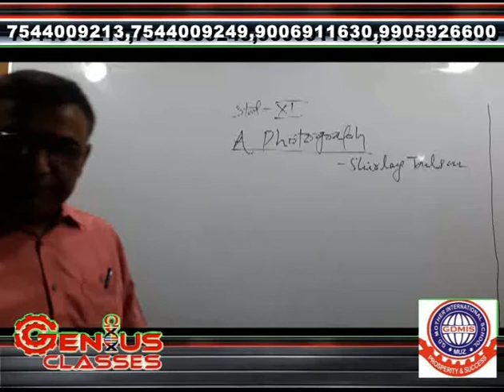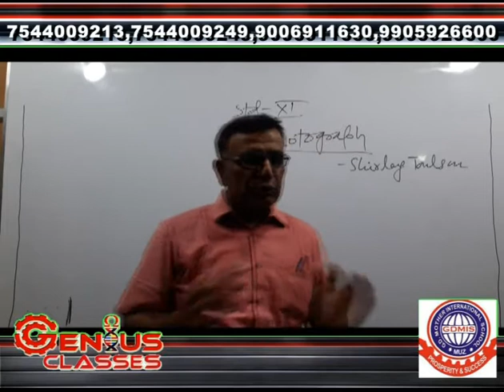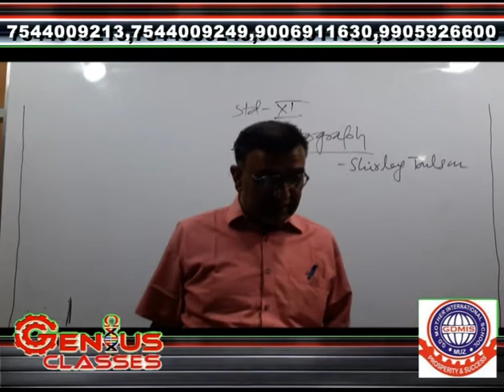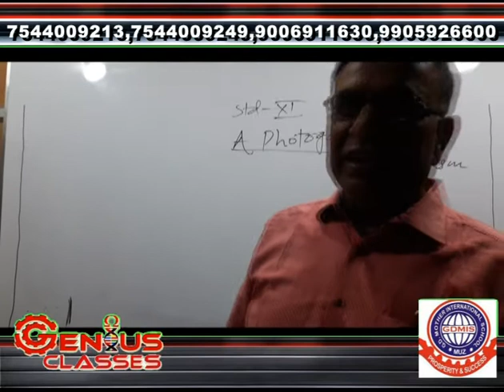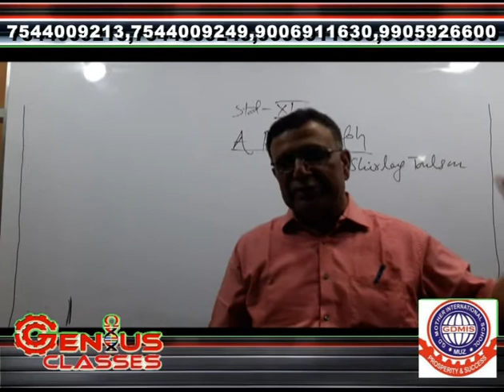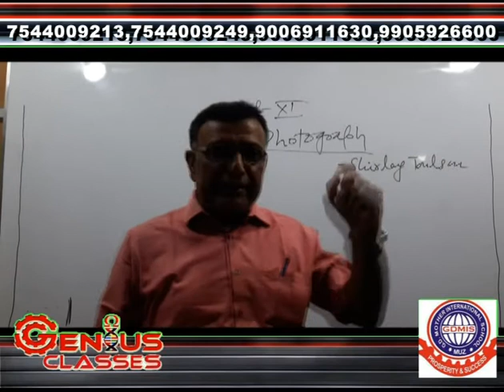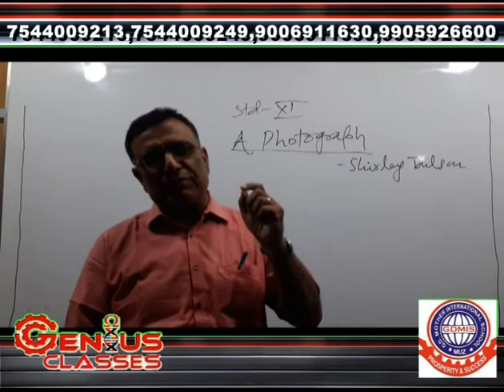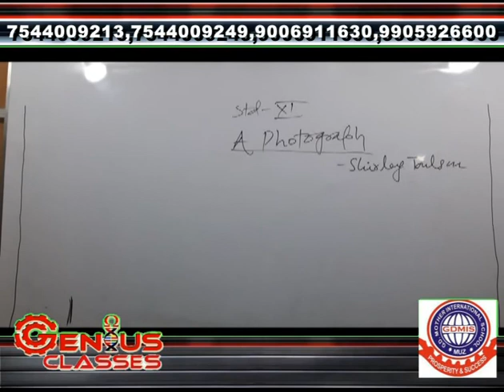CLASS XI ENGLISH THE PHOTOGRAPH LECTURE I